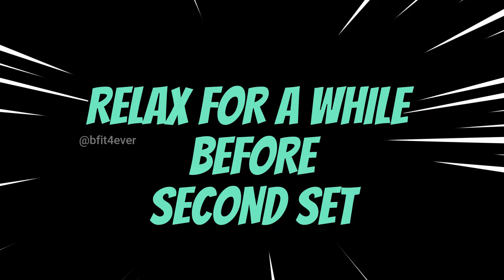DAY 92 PILATES -SEASON 2.O HIIT WORKOUT 100 DAYS CHALLENGE HIIT -befitforever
BE FIT FOREVER 100 DAYS DIET CUM EXERCISE HIIT WORKOUT FITNESS CHALLENGE  by Acu Hr.P.M.UMAR FAROOK SEASON 2.0- Day 92 PILATES.
this Pilates workout consist of 2 SETS in which each SET HAS 15 ROUNDS where each round has 45 seconds of workout and 15 seconds of rest. Totally 30 minutes of workout, this can be done by people of all age groups, pilates -be fit for ever @bfit4ever

PILATES WORKOUTS:

SET 1
1. CURL HANDS + KNEE BEND
2. BOTH HANDS RAISE + OPP LEG BACK.
3. OVER THE HEAD TATA + SHAKE HIP
4. ALTERNATE HAND TO GROIN + SHAKE HIP.
5, MILD SQUAT AND JOINBTHE PALM IN FRONT OF FACE
6. CROSS SOLE TOUCH
7. ALTERNATE ELBOW TO HIP + SHAKE HIP
8. STEP JACK
9. OPEN THE WINDOW+ SHAKE HIP FRONT AND BACK
10. HUG AND CROSS KNEE KICK - RIGHT
11. HUG AND CROSS KNEE KICK - LEFT
12. WELL WATER LIFTING + SHAKE HIP
13. CALF RAISE
14. UNDER THIGH CLAPPING
15. SUMO CLAP AND GET UP.

SET 2
1. CURL HANDS + KNEE BEND
2. BOTH HANDS RAISE + OPP LEG BACK.
3. OVER THE HEAD TATA + SHAKE HIP
4. ALTERNATE HAND TO GROIN + SHAKE HIP.
5, MILD SQUAT AND JOINBTHE PALM IN FRONT OF FACE
6. CROSS SOLE TOUCH
7. ALTERNATE ELBOW TO HIP + SHAKE HIP
8. STEP JACK
9. OPEN THE WINDOW+ SHAKE HIP FRONT AND BACK
10. HUG AND CROSS KNEE KICK - RIGHT
11. HUG AND CROSS KNEE KICK - LEFT
12. WELL WATER LIFTING + SHAKE HIP
13. CALF RAISE
14. UNDER THIGH CLAPPING
15. SUMO CLAP AND GET UP.

Editing
Acu Hr.Rameez

Niyas